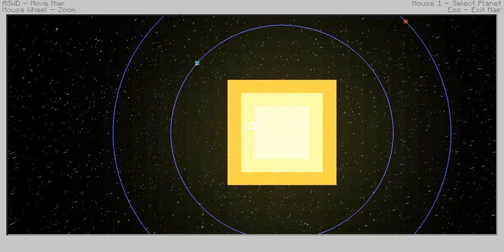attack of the B team ep 1:sono un maiale!!!